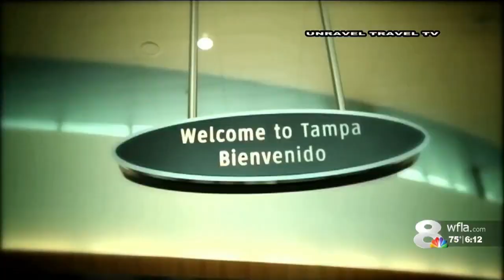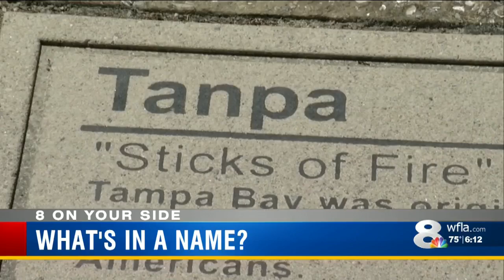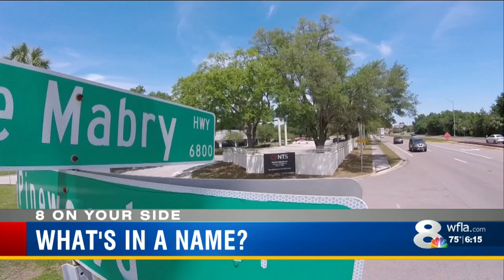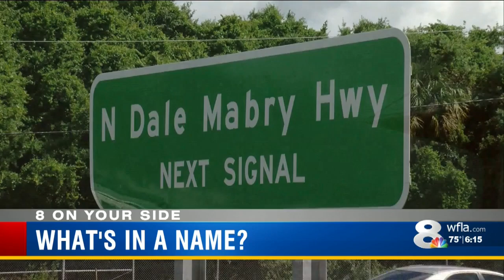What's in a Name? Introducing the people who shaped Tampa Bay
The City of Tampa is known for the Buccaneers and the Lightning. Ironically, Tampa wasn't the original name at all.